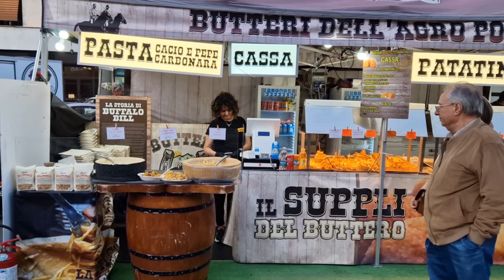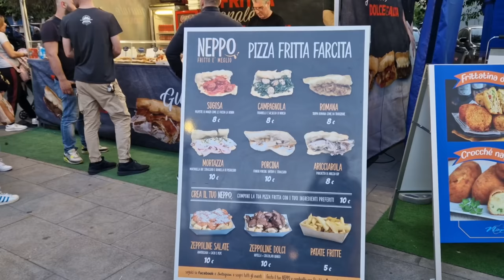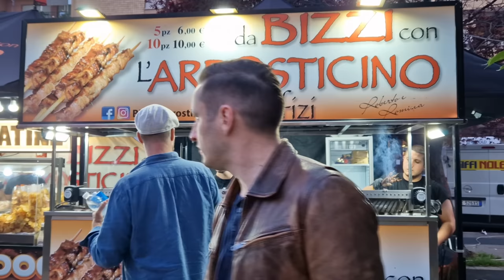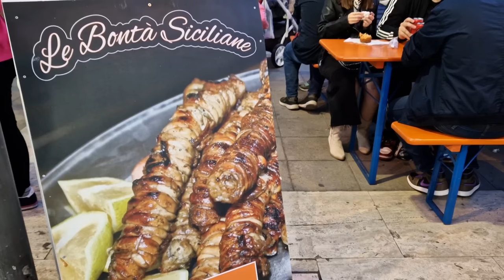Выходные в Риме. Буйства местных деликатесов. Мечта каждого туриста. Май 2023 год